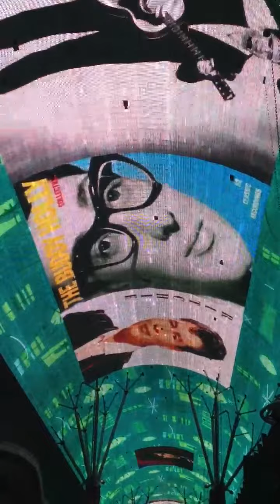OAUTH2's video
Blog video